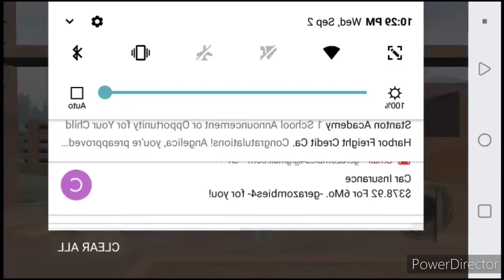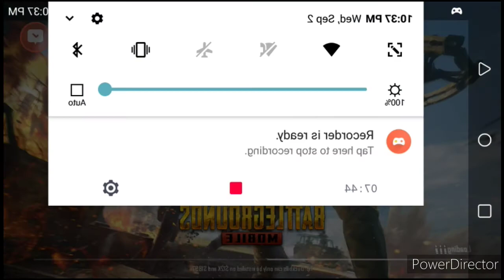Pubg mobile first video